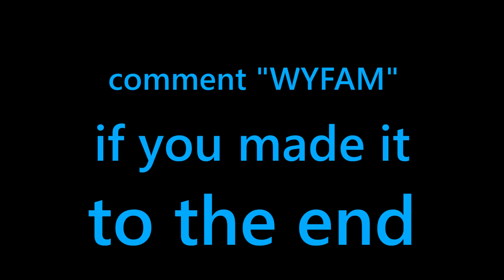BESTFRIENDS *WANT* MY CRAZY GIRLFRIEND!!! 🥵💦 (fortnite)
Yoo! Back with a banger. In this video.. THINGS TAKE AN INTERESTING TURN OF EVENTS.. but you'll see. ;)